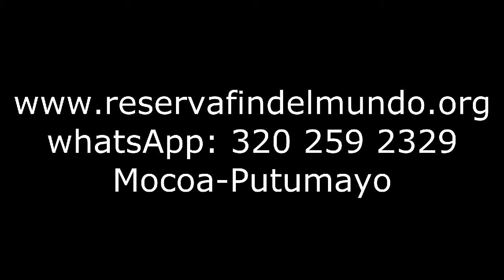Javier Canyoning Fin del Mundo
Agencia Operadora Turística Fin del Mundo Extremo.